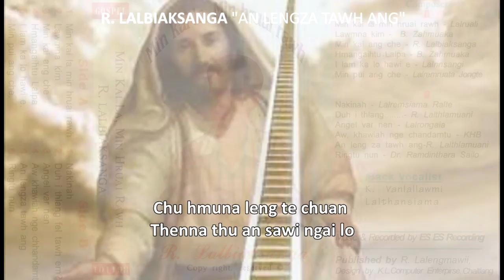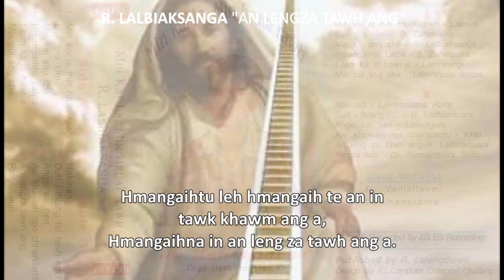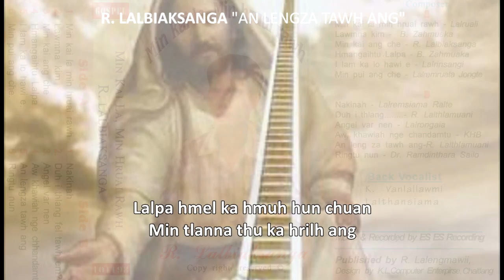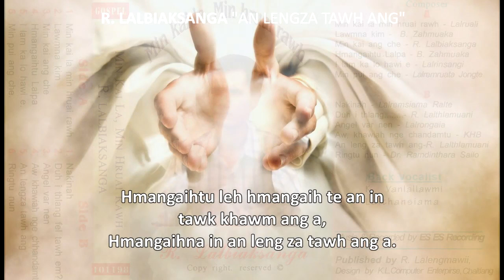R. Lalbiaksanga - An lengza tawh ang.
Composed by  R. Lalthlamuani